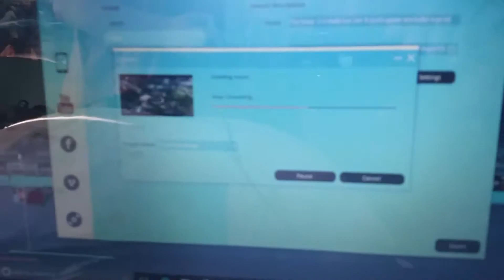Update - w/Daily Gamer HD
Daily Gamer HD

2nd Gamer Tag For GT6 Only BulletTrain_King ( PSN )